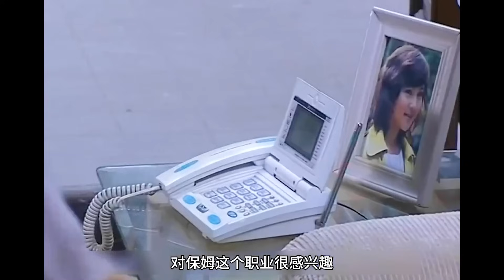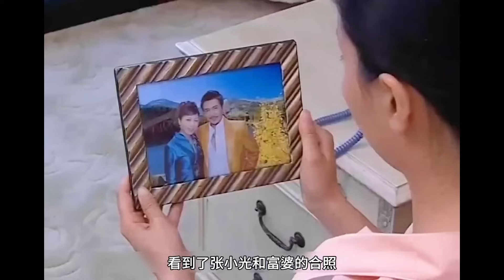一口气看完“王丽华”《保姆》2小时全集解说，农村傻白甜睡了三年的男人竟是把自己当保姆？